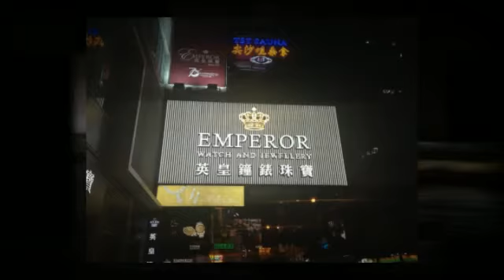Flowing through Hong Kong